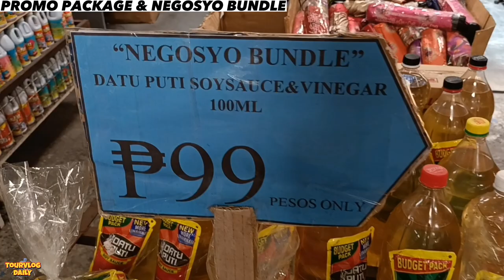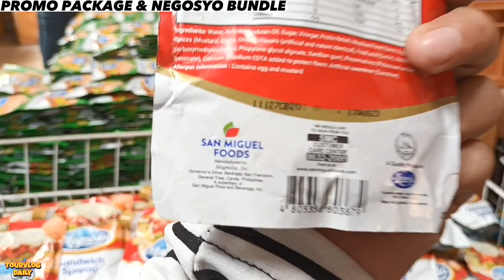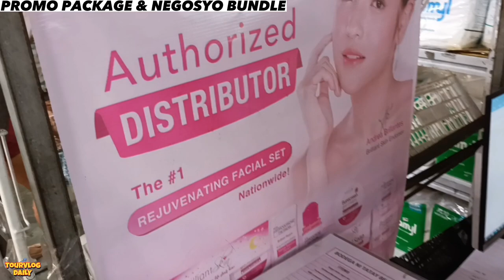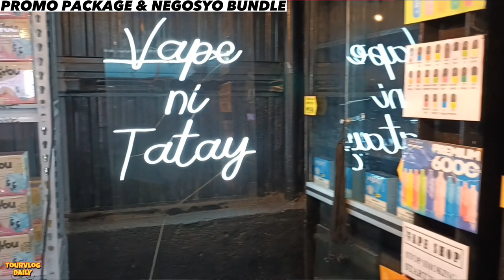Promo Package NegosyoBundle Dito sa Bodega ni Tatay | PAMIGAY SALE NA!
Update ngayon dito sa Bodega ni Tatay sa Muntinlupa! Napakadaming Sale at Bagsak Presyong mga Promo Packages at Negosyo Bundles! Halina at Mamili dito sa Pambansang Bodega ng Masa! @TourVlogDaily